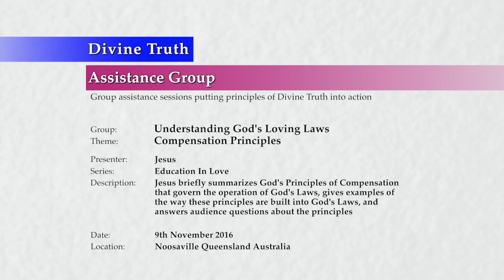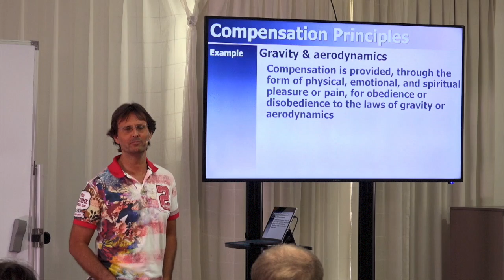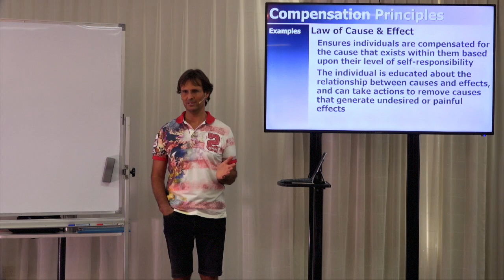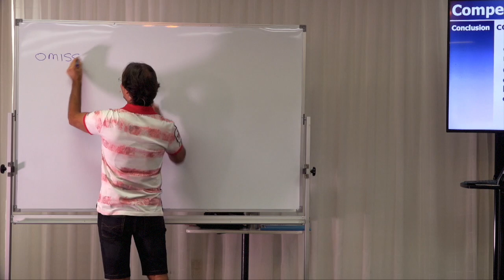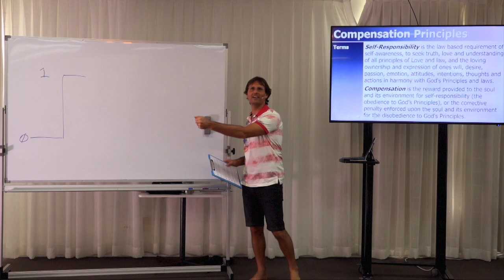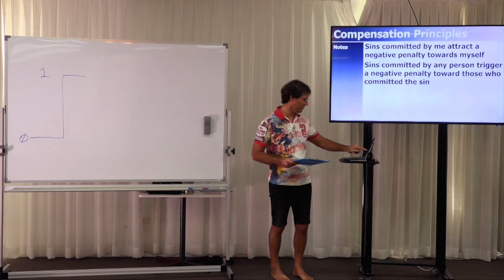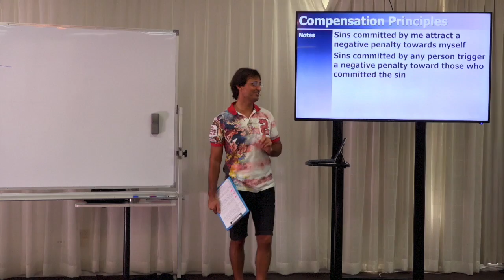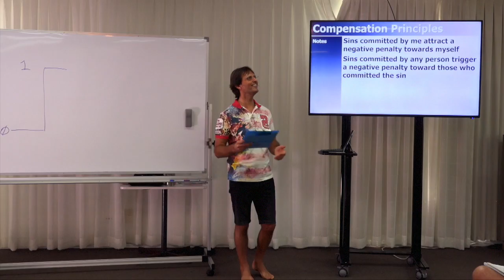20161109-1350 Compensation Principles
Theme: Compensation Principles

Description: Jesus briefly summarizes God's Principles of Compensation that govern the operation of God's Laws, gives examples of the way these principles are built into God's Laws, and answers audience questions about the principles.

Topics Include: Terms used within the definition of Compensation Principles including self-responsibility and compensation; an overview and summary of Compensation Principles; examples of Compensation Principles within gravity, aerodynamics, cause and effect, compensation and repentance; sins of omission and commission; how humans live in disharmony with Compensation Principles; and audience questions about Compensation Principles.

Chapters:
00:00:40  Introduction
00:01:05  Compensation Principles
00:01:06    Notes
00:01:44    Terms: Terms used for Compensation principles
00:01:48      Self-Responsibility
00:02:24      Compensation
00:04:12    Summary
00:08:33    Examples: Examples of the Compensation principles' applications in Law
00:08:35      Example: Gravity & Aerodynamics
00:10:37      Example: Law of Cause & Effect
00:13:34      Example: Law of Compensation
00:15:27      Example: Law of Repentance
00:17:00        Rita Hogel: Can we remove the causes of our sin or is it that only God can remove the causes of sin?
00:21:32    Conclusion
00:26:23      Example: Sins of omission & sins of commission
00:30:03  Compensation Principles Q&A
00:30:03    Introduction
00:30:08    Summary
00:30:21    Questions:
00:30:46      Deidre Amos: Jesus helps the audience to see that self responsibility is an on or off condition based upon desire
00:34:54      Deidre Amos: What do you mean by the definition "The law shall ensure self-responsibility is the measure for compensation"?
00:42:47      Deidre Amos: Can you please give an example for the following statement "sins committed by others that affect me attract pleasurable compensation and allowance towards me"?
00:55:26      Jennifer Heibloem: If our development is less does it mean we are more under Compensation Law?
00:57:15      Jennifer Heibloem: How do Compensation Principles treat a person with less learning capacity?
00:58:38      Yvonne Joy Harris: Are the injuries of wanting others to do things for us all because of a lack of self responsibility?
01:02:11      Natalie Mann: To engage the process of repentance is it as simple as wanting to be accountable for my actions?
01:04:51      Natalie Mann: Is it my seeking to know that will help me to awaken to my sin?
01:09:03    Conclusion
01:09:15  Next Presentation

Series: Education In Love
Group: Understanding God's Loving Laws
Session: Order Principles
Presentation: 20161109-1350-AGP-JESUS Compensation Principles